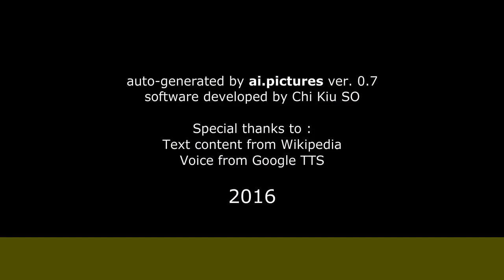José Alfayate - Biografía